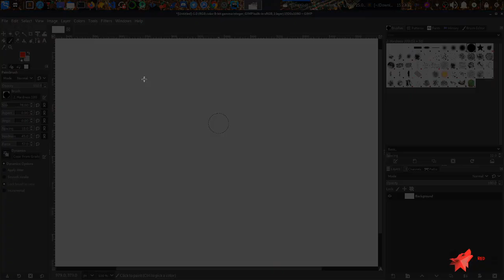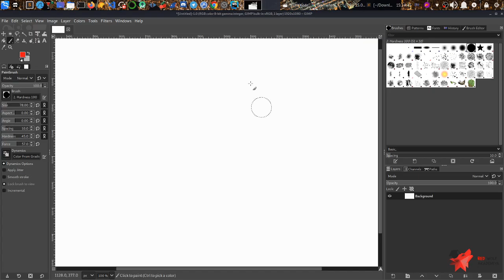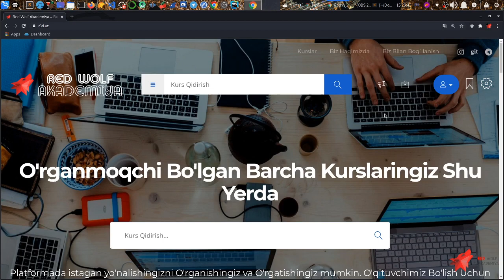Kiber Havfsizlik Dars #13